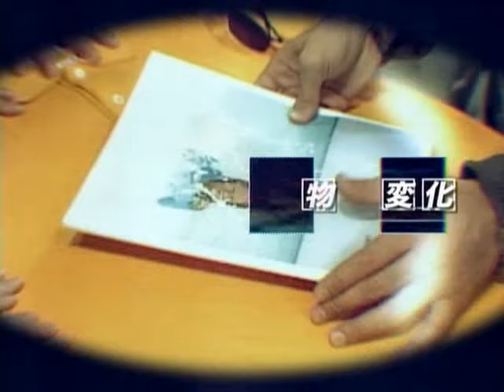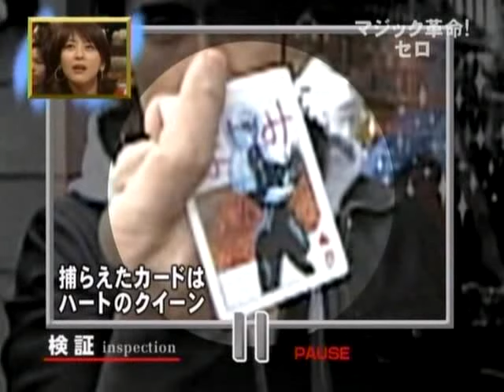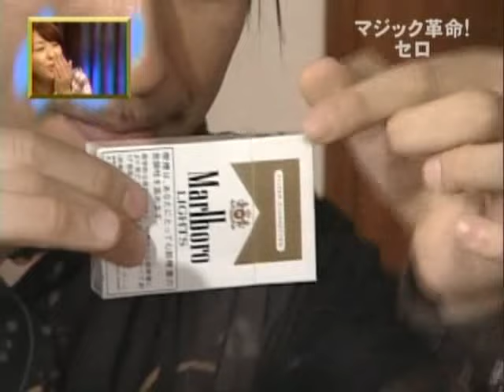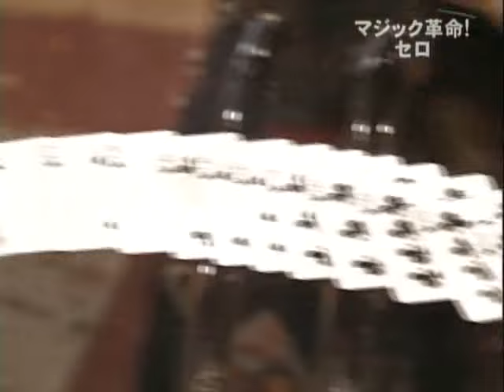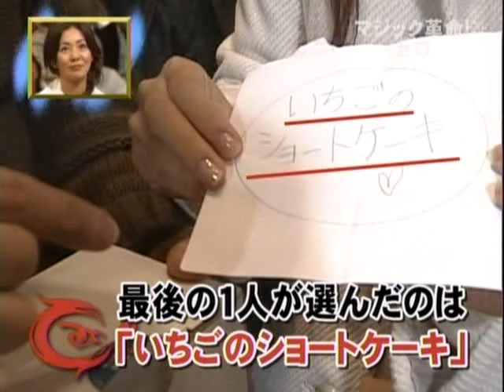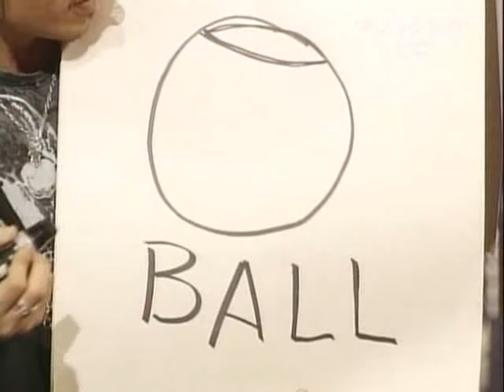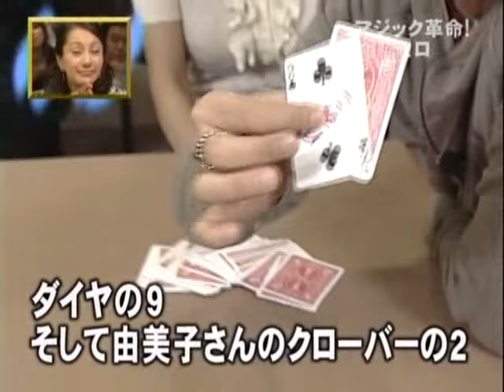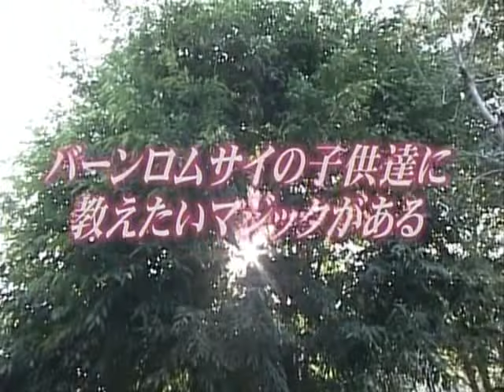Cyril Takayama - Magic Revolution Episode 7 [070123]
Cyril Takayama (born September 27, 1973) is an American-Japanese magician of Japanese, French, and Moroccan descent. He is perhaps best known for his magic performances around Japan.

He was born and raised in Hollywood, California. A recent profile in Magic (“The Magazine for Magicians”) describes him being expelled from school at 15 and then dropping out of school at the age of 16.

Cyril's father, upset at his behavioral problems, sent him to Japan. While traveling he got off the plane during a stopover in Tokyo and never got back on. Cyril wound up busking on the streets of Shinjuku, and at times had so little money that he could afford just one meal a day. He attempted to contact Japan magic circles though they viewed him as an outsider.

At the age of 17, Cyril met a rich Japanese businessman who saw his talent and employed him to work in his hotel paying him for each short range performance 4 to 5 days a week.

For two years Cyril performed as a magician for weddings and parties. Within 2 months Cyril created his own stage magic show. Ito, impressed at Cyril's progress, sent Cyril to magic assemblies and competitions.

 In 1991, Cyril's dedication began to pay off. He was awarded a top prize by magic's international governing body, the International Federation of Magic Societies, as well in 1994.

In 1992, he joined the International Brotherhood of Magicians. In 2001, he and his partner Jane won the Golden Lion Award at Siegfried and Roy’s World Magic Seminar in Las Vegas.

He is a member of the short-lived television series T.H.E.M.(2004). In 2007 he won first place in The Magic Woods Awards, Best Magician Category.